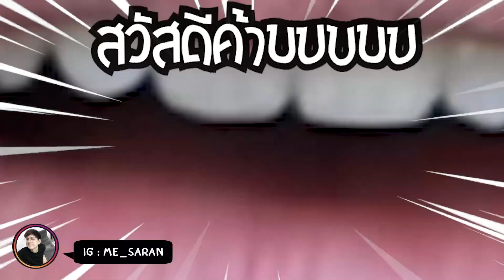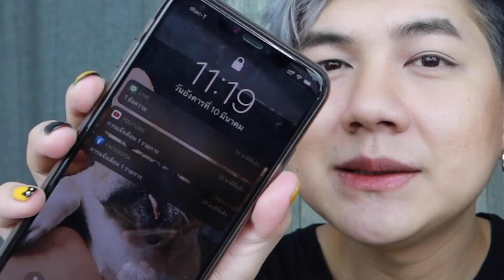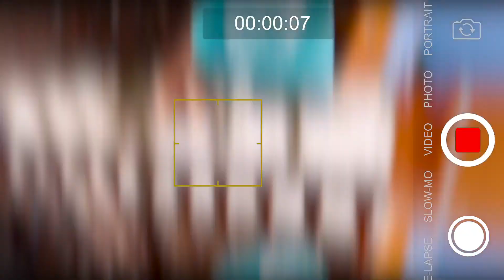(ลงใหม่) L'Oreal Infallible ออกใหม่ ทดลอง 24 ชม. ‼️ ปังไม่ปัง คนหน้ามัน เอาอยู่มั้ย ⁉️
BOOM l (ลงใหม่) L'Oreal Infallible ออกใหม่ ทดลอง 24 ชม. ‼️ ปังไม่ปัง คนหน้ามัน เอาอยู่มั้ย ⁉️

ทุกอย่างที่รีวิวเกิดจากการใช้จริงความรู้สึกจริง ณ ปัจจุบัน ดูเพื่อเป็นส่วนหนึ่งในประกอบการตัดสินใจและเพื่อความบันเทิงนะค้าบบบ 🖤 รักทุกคนเลยค้าบ 🥰

และขอบคุณทุกการกด like และ subscribe ทุกอย่างในนี้เป็นกำลังใจที่ดีมากๆสำหรับบูม

สามารถ Comment พูดคุยกับบูมใต้คลิปนี้ได้เลยนะค้าบ ชอบอ่านมากกก

ติดตามเป็นเพื่อนและพูดคุยกับบูมได้ที่
facebook ส่วนตัว : saran bombay
facebook fanpage : me saran
instagram ส่วนตัว : me_saran